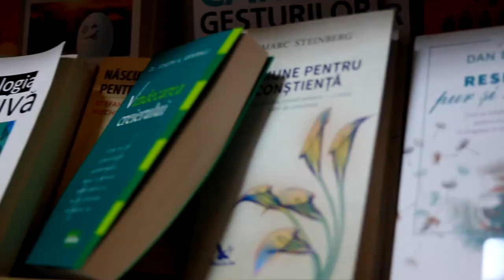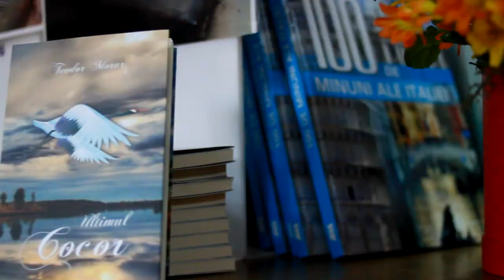Libraria Karma 5 august 2018